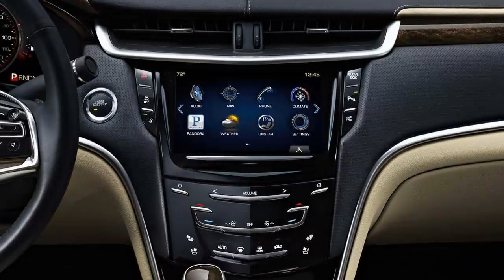2014 Cadillac XTS V Sport on 20 3.6 V6 Twin Turbo HD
2014 Cadillac XTS V Sport on 20 3.6 V6 Twin Turbo

"Song: DJ A.H. - A trip to the future